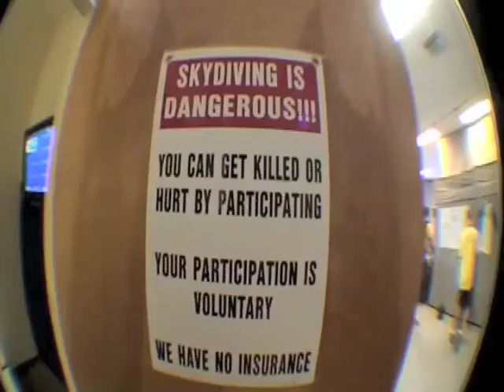Bluehook goes Flying - edited highlights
This is the shortened version of the film (high res). This version has subtitling and does include one swear word.